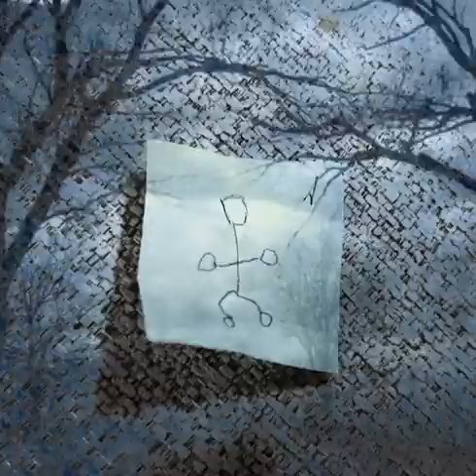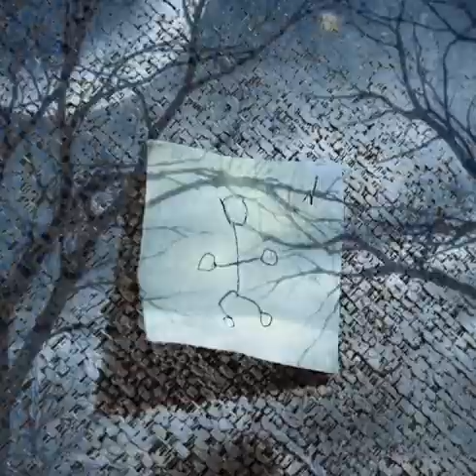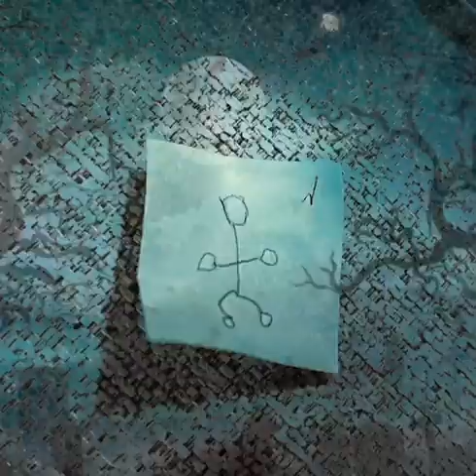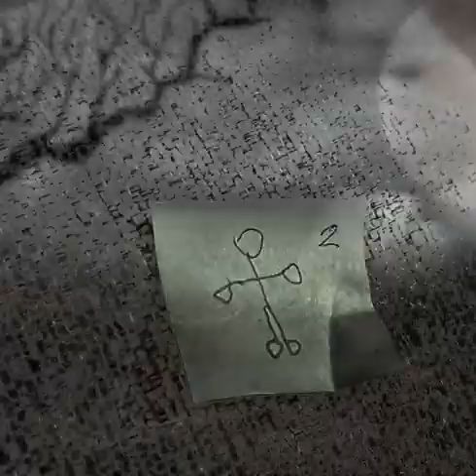Stitch and Friends